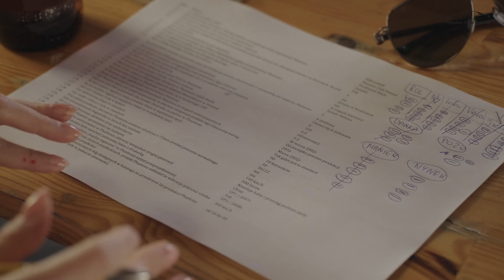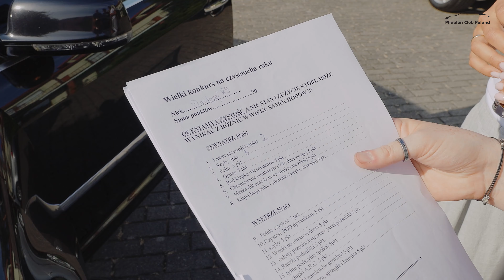X Jubileuszowy Zlot Phaeton Club Poland 2024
[PL] Mamy przyjemność przedstawić film z X Jubileuszowego Zlotu miłośników samochodu Volkswagen Phaeton. Impreza odbyła się w dniach 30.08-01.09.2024. Phaeton Club Poland to nie tylko klub, to nasza mała i dumna społeczność. Ty również możesz do niej dołączyć!

[ENG] We are pleased to present a video from the 10th National Gathering of Volkswagen Phaeton enthusiasts in Poland. The event took place 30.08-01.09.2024. Phaeton Club Poland is not just a club; it's our small and proud community. You can join us too!

Serdeczne podziękowania dla Hotelu Delicjusz k. Poznania